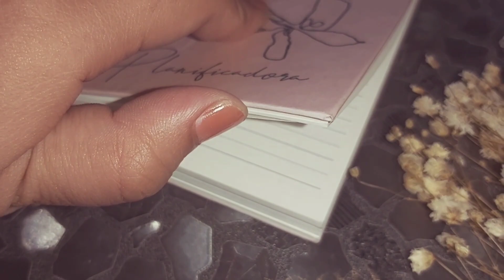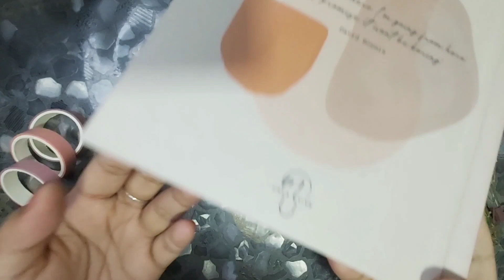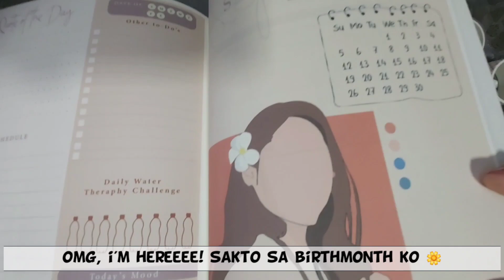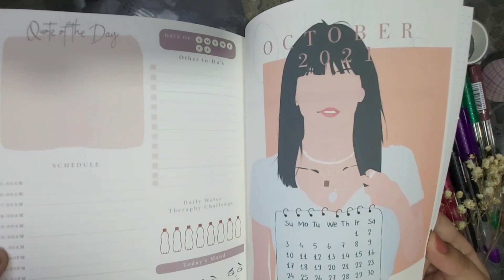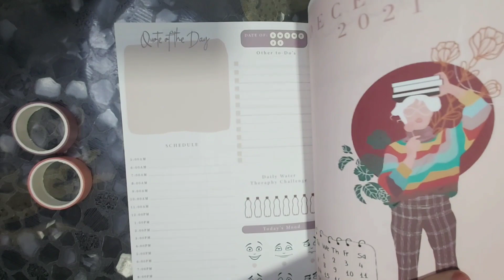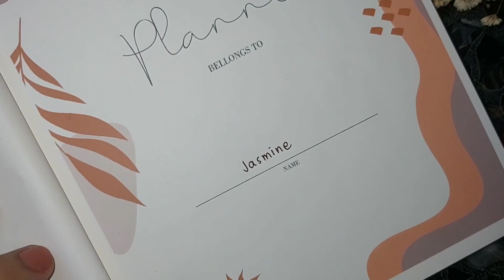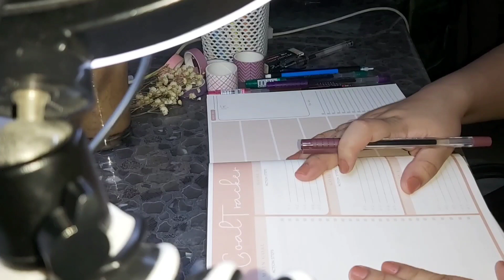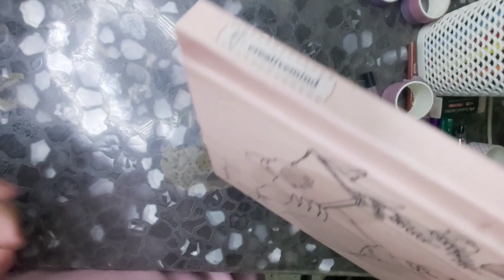2021 PLANNER UNBOXING + PLAN WITH ME (Aesthetic Planner) Nasa Monthly cover ako!? HAHA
Happy day! Hi Friends! Welcome to MINArtventure Youtube Channel.

This is my Planner Notebook for 2021! Sana magamit ko sya for the whole year...
And I didn't expect na nasa monthly cover pa ako, kaya super happy ako hahahaha

"We always keep learning for improvement."
"True mission to God is when you are the cause of people's happiness"

I do art graphic commissions :)